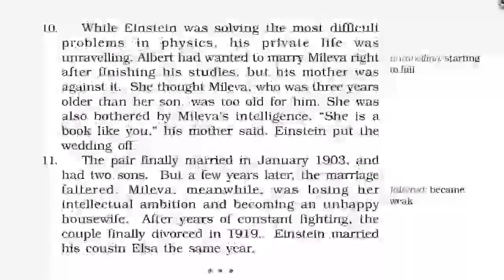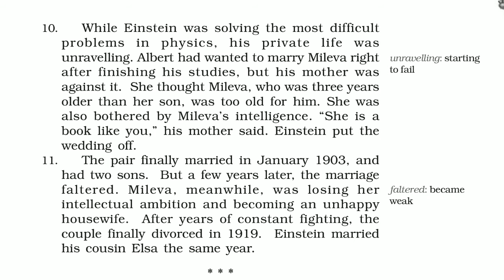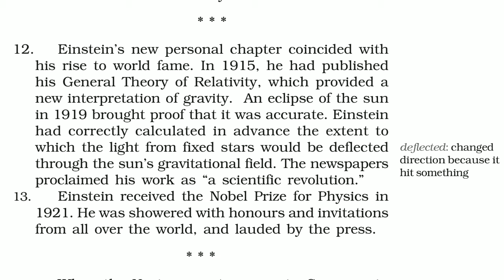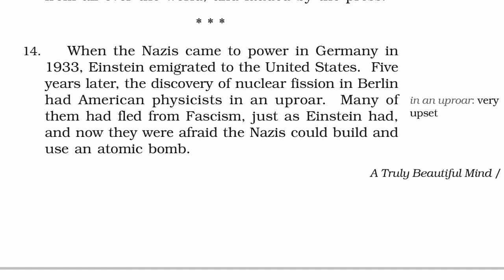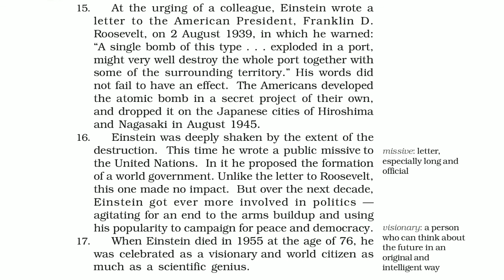Class 9 English Chapter 4 part- 3